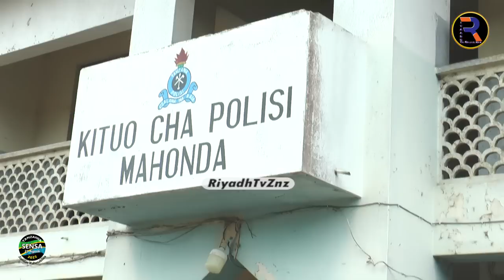WAZIRI MWENYE DHAMANA ASHINDWA KUJIZUIA AJALI MBAYA ILOUWA 1 NA KUJERUHI 21 ZANZIBAR MACHOZ YAMTOKA